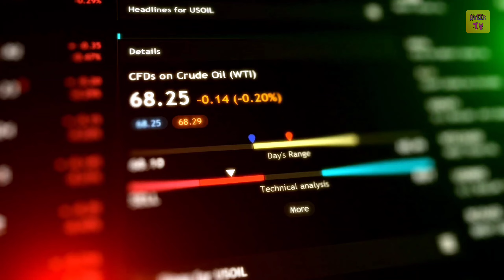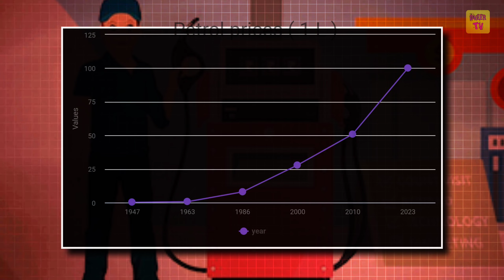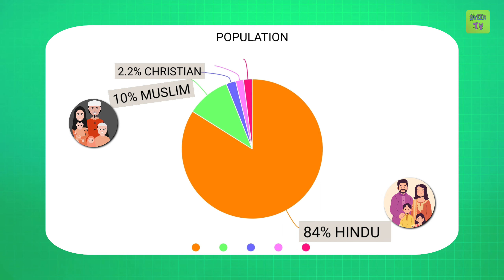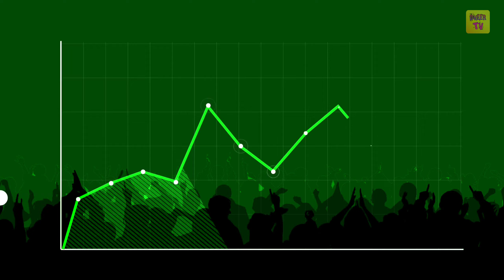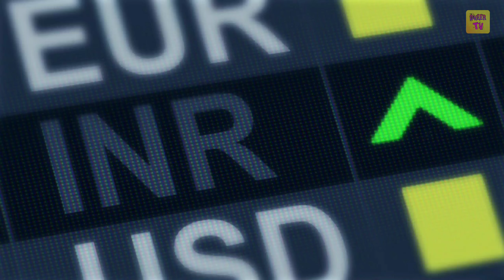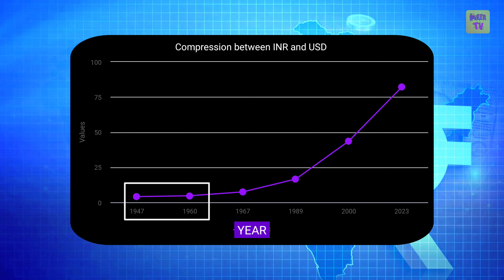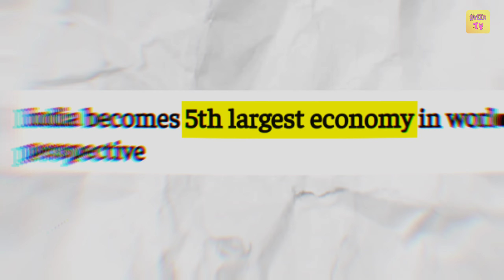कितना बदल चुका है INDIA (1947 - 2023) ? || How much India has changed from 1947 to 2023 ?|| Dveer TV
क्या आपको पता है कि वर्तमान समय में 100 रुपए के पार पहुंचने वाला पेट्रोल की कीमत आजादी के समय कितनी थी ?या फिर  क्या आपको पता हैं कि साल 1947 में 1 डॉलर में कितने रुपए होते थे ? ऐसे ही कई और सवालों का जवाब आज हम ढूंढने की कोशिश करेंगे और देखेंगे कि आजादी से लेकर आज तक हमारा देश भारत कितना बदल चुका है ?